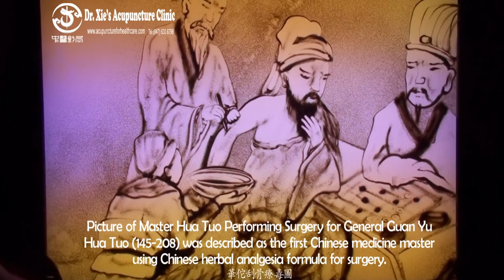Famous Acupuncture and Chinese Herbal Medicine Masters in Ancient China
Sand draw illustrating the most famous acupuncture and herbal medicine masters in ancient China. The video was presented by Dr. Xie's Acupuncture Clinic at 285 Peterson Rd, Libertyville, IL 60048